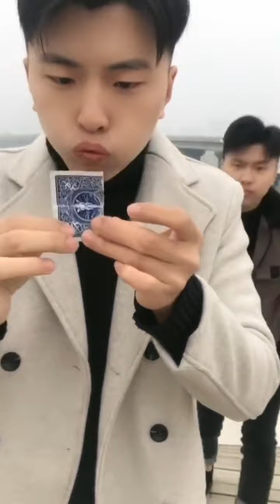Junya1gou funny video 😂😂😂 JUNYA Best TikTok January 2021 41